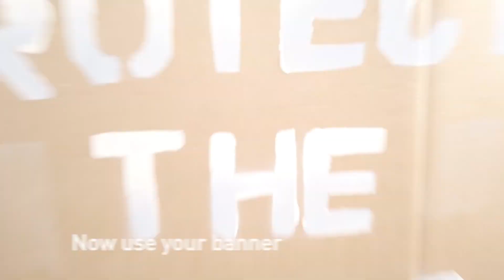How to make a banner!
Would you like to do something a bit more hands-on to help Protect the Oceans? Watch this video to learn the classic Greenpeace activist skill of banner making.

We'll show you how to make a stencil that you can use to make your very own Protect The Oceans banner.

And then we'd love you to take action by posting a photo of it on Twitter, tagging your environment minister and asking them to push for a strong Global Ocean Treaty at the UN.